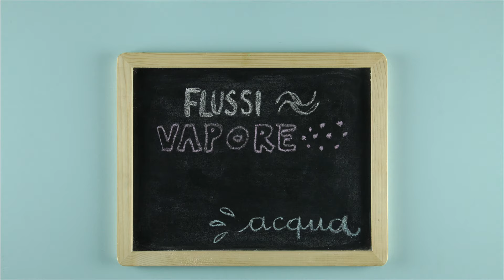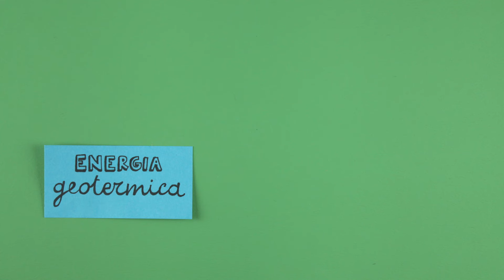Spieghiamo l'energia... geotermica!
L'energia geotermica proviene dal calore contenuto all'interno della Terra. Ma come fa l'uomo ad ottenere energia dal pianeta?
Ce lo raccontano i bambini della IV A della scuola primaria Matteotti di San Donato Milanese.